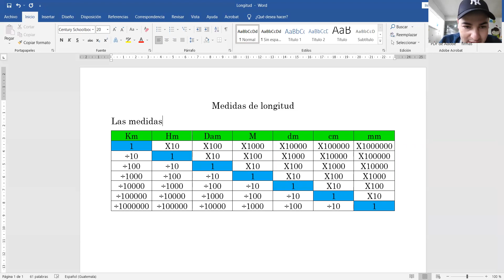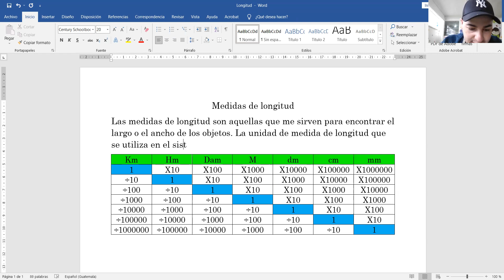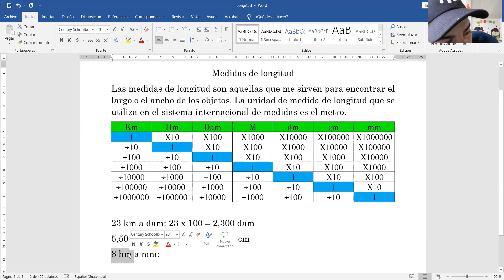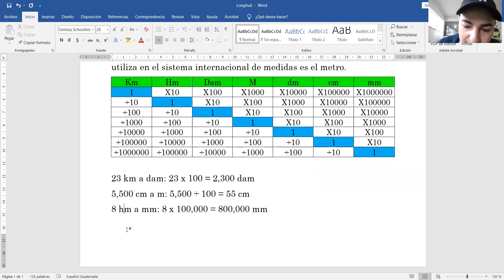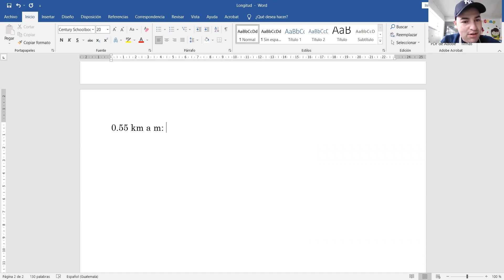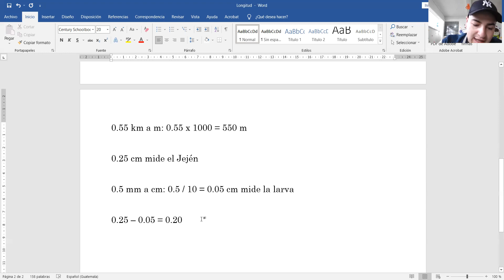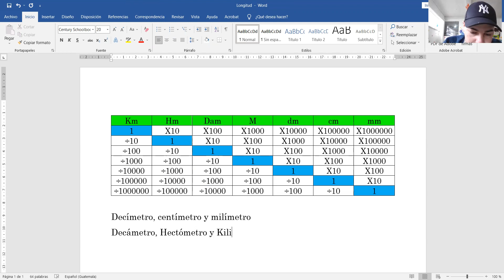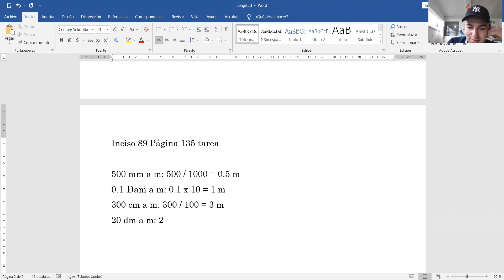Medidas de longitud 6to